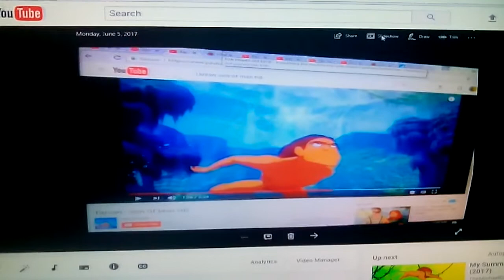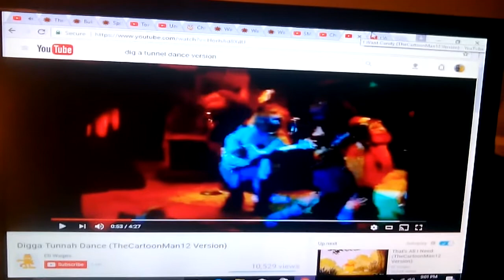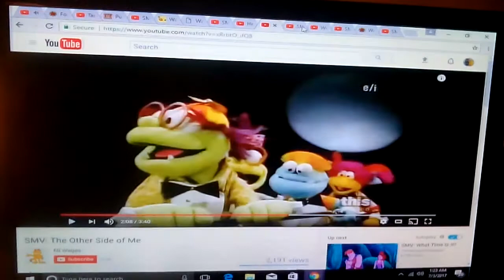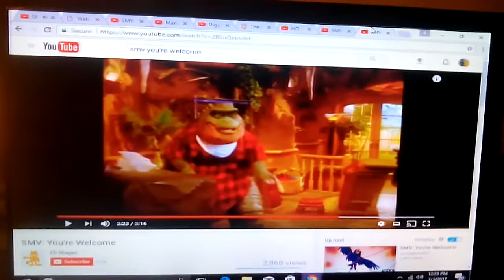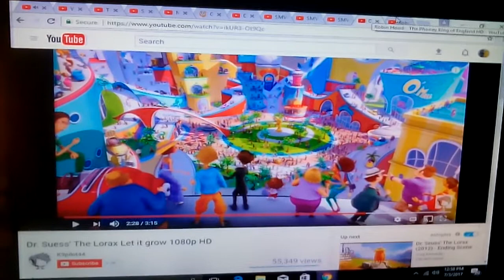SMV Life Is A Highway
Dedicated to coolzdanethe5th, 76859thomas, zacthebear surmanreturns2nd, eli wages & Jared sedoris

Clips/years/companies
the adventures of jimmy neutron: boy genius (battle of the bands; @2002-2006 nickelodeon)
bubble guppies (we totally rock!; @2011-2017 nickelodeon)
spongebob squarepants (the camping episode; @1999 nickelodeon)
talking friends (tom after tom; @2012 disney)
swampy's underground adventures (under pressure; @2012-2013 disney)
christmas is here again (@2007 easy to dream)
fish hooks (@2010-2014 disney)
chuck's choice (@2017 ytv)
the country bears (@2002 disney)
foster's home imaginary friends (sweet stench of success; @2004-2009 cartoon network)
the flight before christmas (@2008 the weistern company)
the tale of despereaux (@2008 universal)
harvey beaks (nightclub night; @2015 nickelodeon)
hercules (@1997 disney)
wimzie's house (wimzie the prankster; @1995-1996 ytv/cbc)
ed, edd n eddy (dear ed; @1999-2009 cartoon network)
webkinz ("no copyright webkinz intended."; @2016 webkinz studios)
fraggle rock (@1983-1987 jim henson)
rudolph and frosty's christmas in july (@1979 rankin/bass)
fantasia 2000 (@1999 disney)
beauty and the beast (@1991 disney)
open season (@2006 sony/columbia)
marvin the monkey (@2015)
the brave little toaster (@1987 hyperion)
the peanuts movie (@2015 blue sky/20th century fox)
little einsteins (go west, young train; @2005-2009 disney)
toonmarty (billboard boy; @2017 teletoon)
dinosaurs (and the winner is...; @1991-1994 disney/jim henson)
shrek in the swamp karaoke dance party (@2001 dreamworks)
the wild (@2006 disney)
snow white and the seven dwarfs (@1937 disney)
muppets most wanted (@2014 disney)
captain underpants: the first epic movie (@2017 dreamworks)
detention (what did you seance?; @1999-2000 warner bros)
megamind (@2010 dreamworks)
t.u.f.f. puppy (mall rat; @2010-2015 nickelodeon)